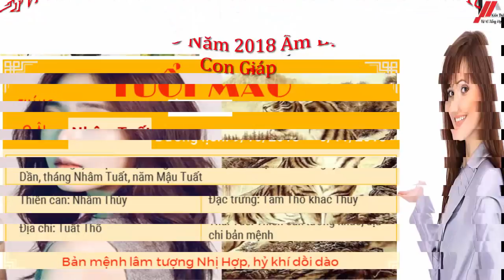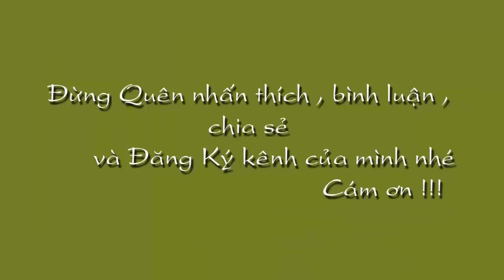Tử Vi Tháng 9 Năm 2018 Âm Lịch Của 12 Con Giáp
Tử Vi Tháng 9 Năm 2018 Âm Lịch Của 12 Con Giáp Tử vi Đừng quên Like Xem tử vi miễn phí , tử vi trọn đời , tử vi hàng ngày tại kênh  Kiến thức Tử Vi Trọn Đời tại :